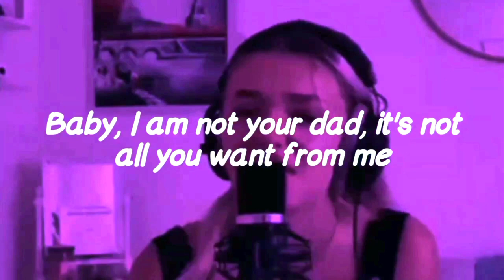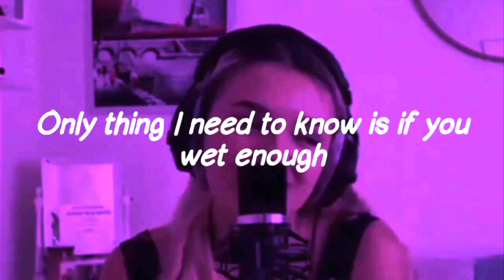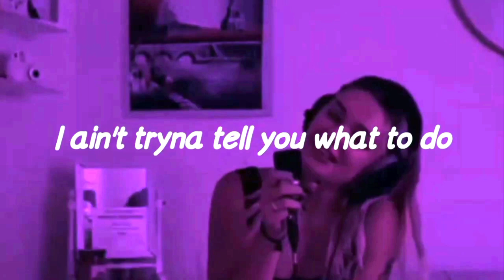Mood | Laureli | Lyrics | Chill music | (Slowed + Reverb) | DSP | Lofi Music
You can download song from: soundcloud application